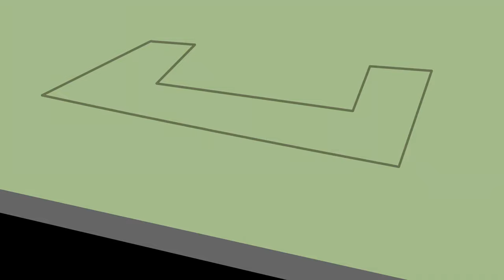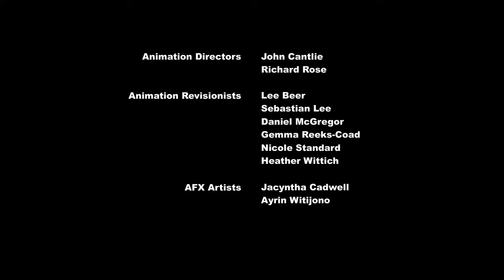Littlest Pet Shop Season 3 Episode 2 - Secret Cupet